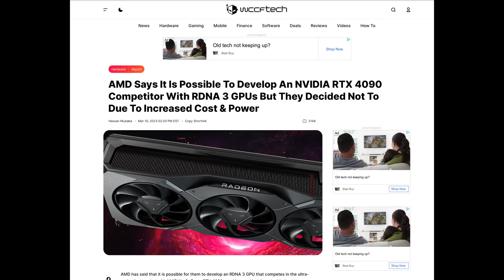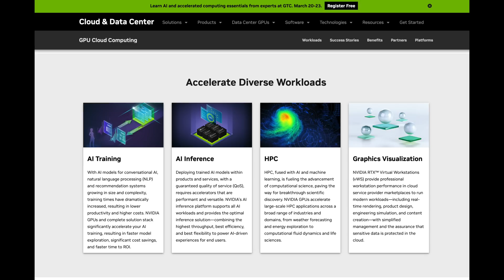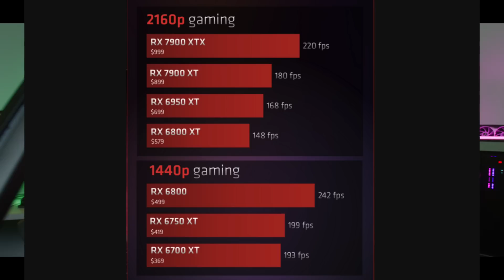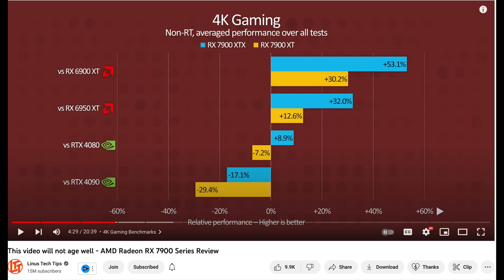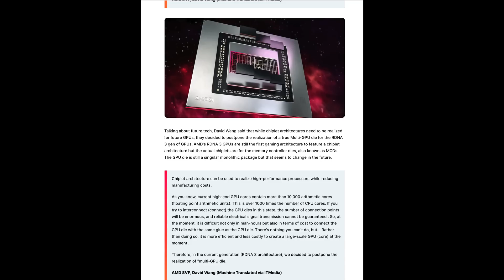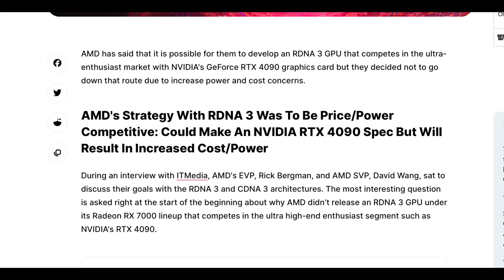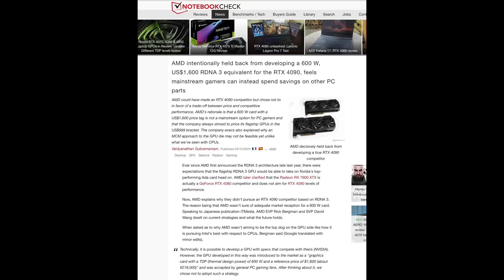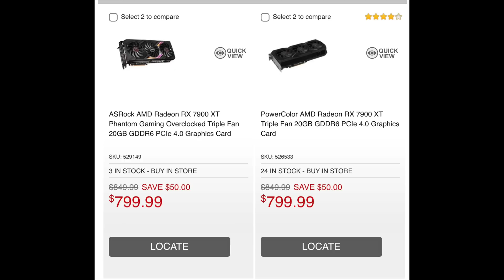AMD Says They Could Have Made an RTX 4090 Level GPU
WOW..Could This AMD GPU BEAT The Nvidia RTX 4090? ..Do they really have something above the 7900 XTX that can beat the 4090?

Nvidia RTX 3060
Nvidia RTX 3070

Nvidia RTX 3070 Ti
AMD 6900 XT
AMD 6700 XT
AMD 7900x Ryzen 9